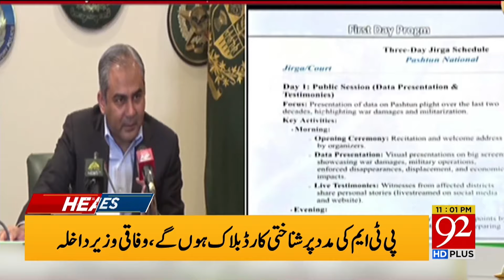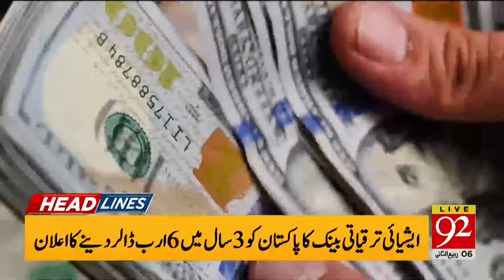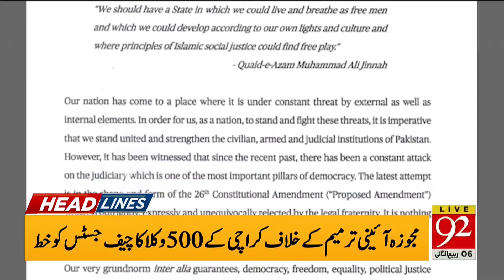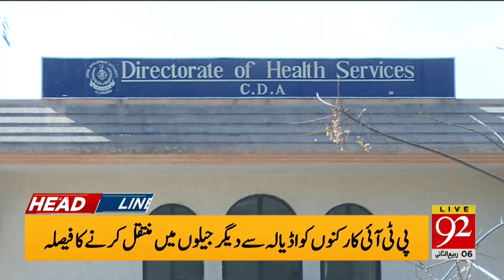Maryam Nawaz IN Action Against PTI Protestors | Headlines 11 PM | 92 News HD